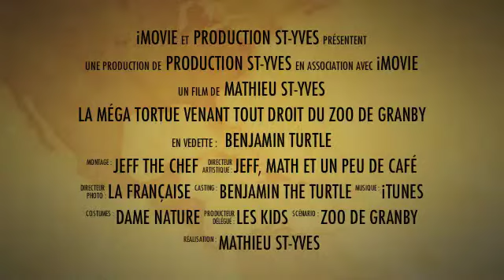Tortue du zoo en 2012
Petit montage fait avec mon gars!!!